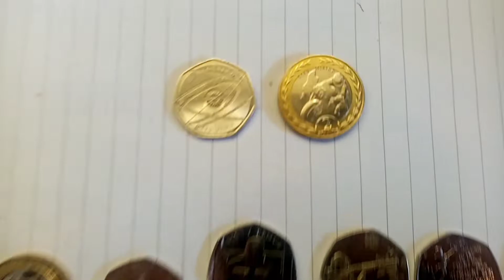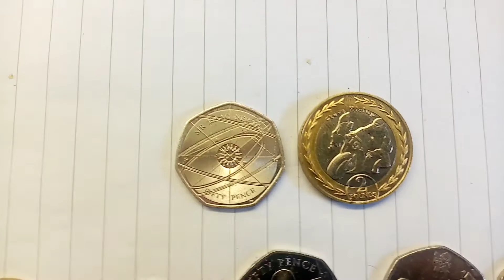LAST CHANCE TO ENTER - 2021 COIN KNOCKOUT CHAMPIONS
LAST CHANCE TO ENTER - 2021 COIN KNOCKOUT Champions. Comment 2021 in the comment section below for your chance to get hold of one of these amazing commemorative coins.